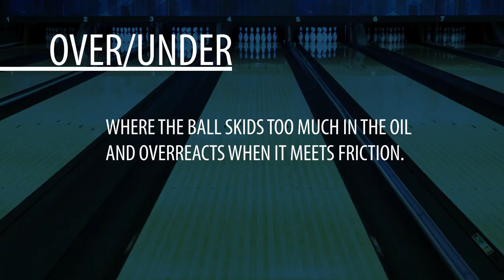How to Adjust a Bowling Ball’s Surface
🎳 Sign up for the free National Bowling Academy newsletter to find the latest bowling tips and techniques right in your inbox.

Why does a bowling ball hook? Layout, axis tilt, axis rotation, and a bowling ball’s core are all factors, but the single largest contributing factor (75%) of a bowling ball’s reaction is having the correct surface on its coverstock.

In this Premium Video, Scott Pohl, the owner of On Track Pro Shop, explains how to control where and when your bowling ball hooks, utilizing sanding pads.

Sanding Pads
Matching up to the lane conditions you are bowling on can be confusing and frustrating. It feels like some weeks you have it and others, well, you don’t. When you have the right ball with the correct surface you’re setting yourself up for success on the lanes.

Changing the bowling ball’s surface requires sanding pads. The lower grit sanding pad the earlier the bowling ball will hook and the higher number sanding pad will make the bowling ball hook later.

Looking for tips and techniques delivered straight to your inbox? Sign up for the free National Bowling Academy newsletter today!

Over/Under
Another reason to keep up with maintaining your bowling ball’s surface is to avoid over/under reaction. Over/under reaction is when the bowling ball skids too far through the oil and overreacts when it hits the friction at the end of the oil pattern.

When the ball rolls down the lane, oil gets absorbed into the surface or coverstock on the bowling ball. This alters its ability to grab onto the lane when it’s supposed to. Think about your car’s tires. When the tread wears over time, they lose the ability to grab onto the road like they once did when they were new.

Check out When Should I Use Surface On My Bowling Ball and Bowling Ball Grit Adjustments to learn more from National Bowling Academy experts to help you increase your average and improve your game.